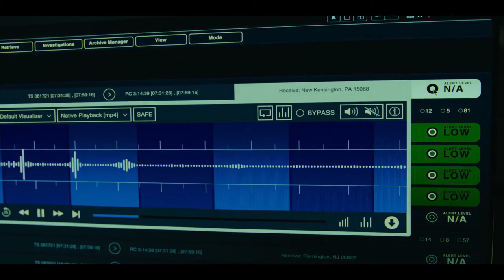JULES - Official Trailer (2023) Ben Kingsley, Harriet Sansom Harris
Jules follows Milton (Kingsley) who lives a quiet life of routine in a small western Pennsylvania town, but finds his day upended when a UFO and its extra-terrestrial passenger crash land in his backyard. Before long, Milton develops a close relationship with the extra-terrestrial he calls “Jules.” Things become complicated when two neighbors (Harris and Curtin) discover Jules and the government quickly closes in. What follows is a funny, wildly inventive ride as the three neighbors find meaning and connection later in life - thanks to this unlikely stranger.